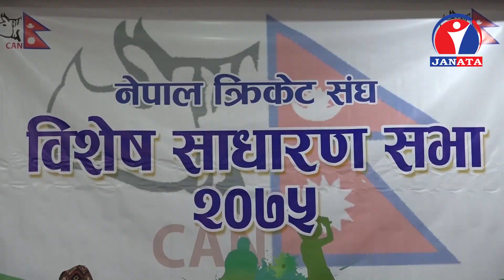Sport Week - टि-ट्ववान्टी फर्मेटका क्रिकेट प्रतियाेगिताले कहाँ पुग्ला नेपाली क्रिकेट ?